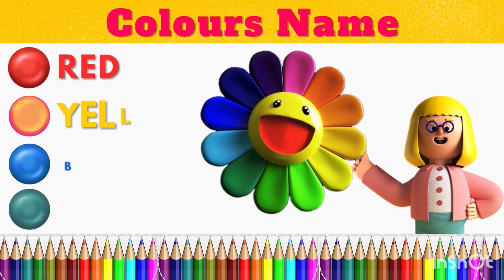Colours Name| Learn colours name in hindi and English| rango ke naam| रंगो के नाम| phonics song| fun